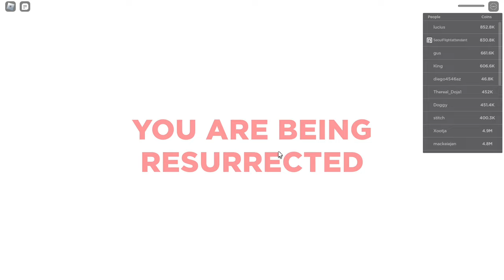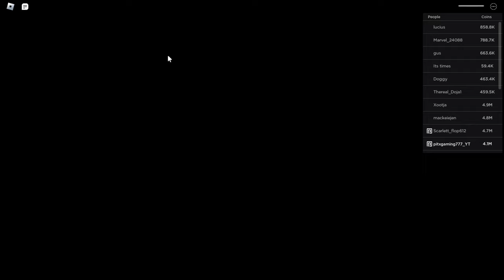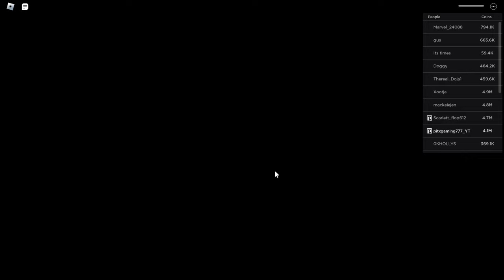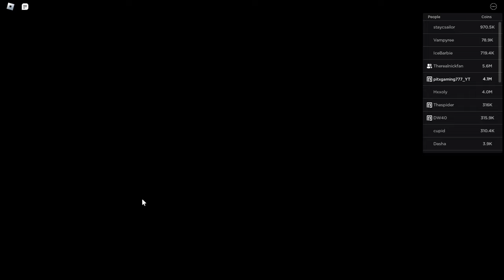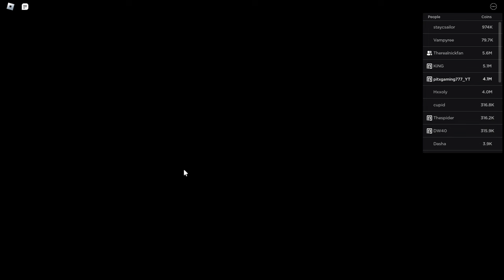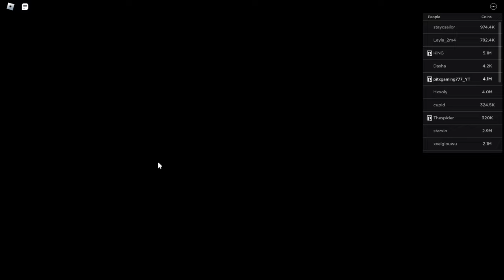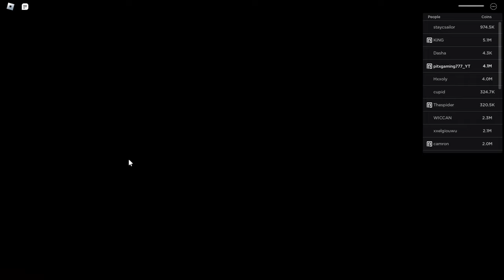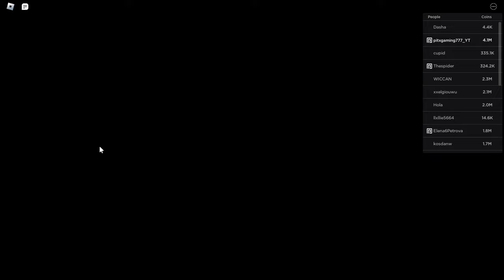AGATHA HARKNESS GAMEPLAY +50 HP | HEROES ONLINE WORLD